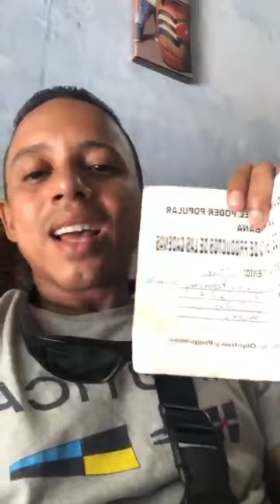Pedro Quiala transmitió en vivo